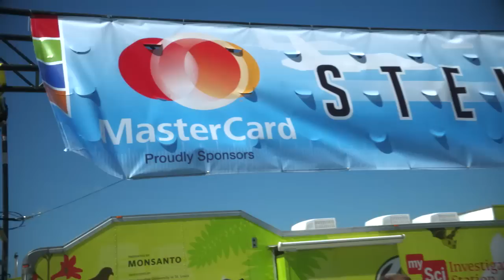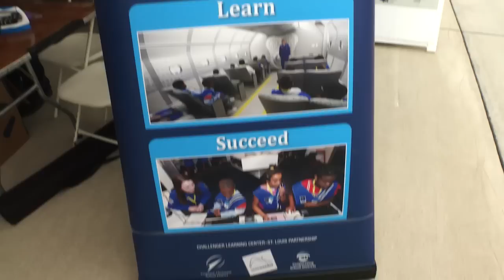SAINT LOUIS AIRSHOW STEM EXPO